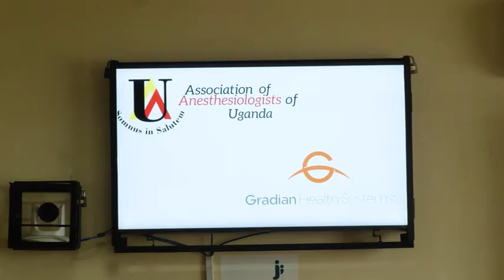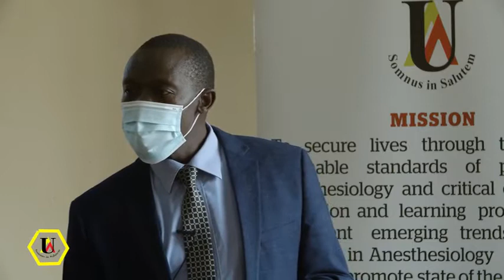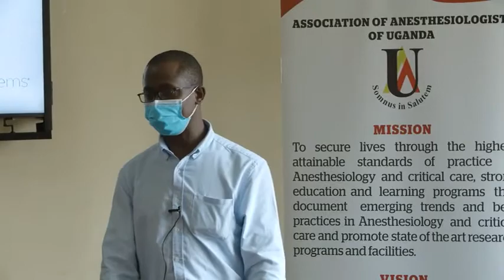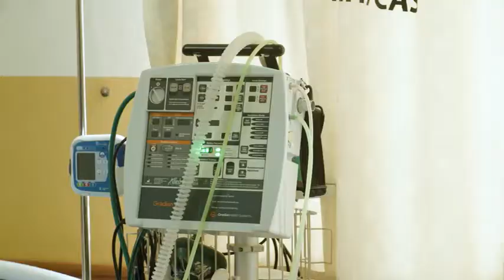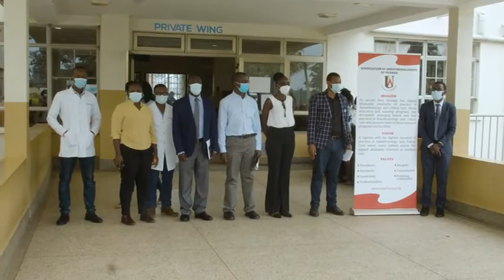Operationalization of Regional Intensive Care Units In Uganda